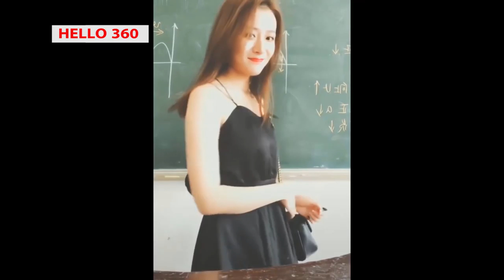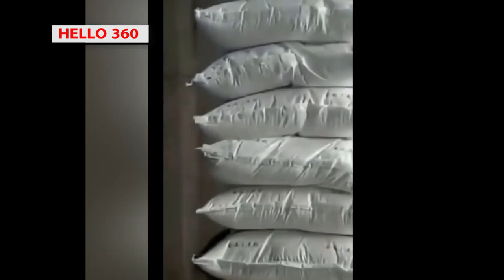những huyền thoại của thời đại 4 0 #2